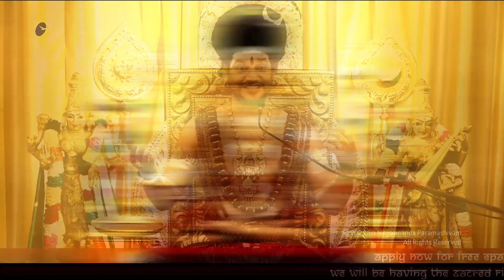Have the Right Knwoledge About your Creation Dimension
Original Satsang (11 MARCH 2021)